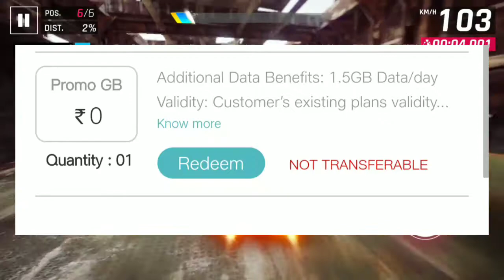Don't Redeem Jio Double Dhamaka Offer 1.5gb/Day Extra Data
-THE HINDI TECHNICAL
TAKING YOU TOWARDS TECH :)